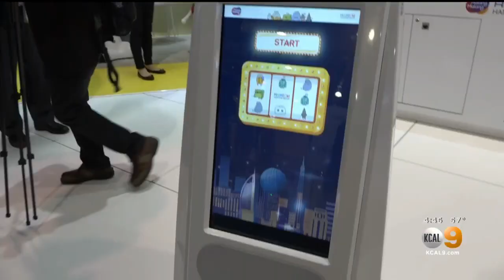Hyundai And Uber Debut Air Taxi Concept At Consumer Electronics Show 2020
Hyundai Global partnered with Uber unveiled its Air Taxi concept model at the 2020 Consumer Electronics Show in Las Vegas.